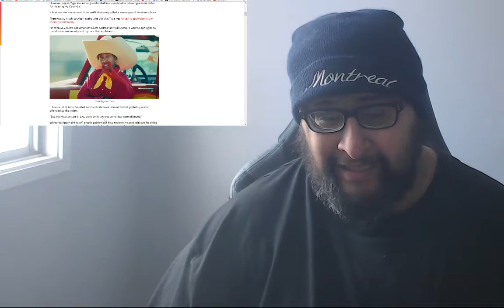People Calling Out Eminem's My Band Music Vid Rant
As a Latino. I can say we find this funny.